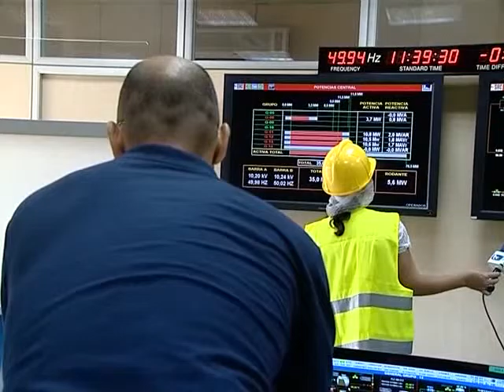Guelaya pedirá que se actualice la emisión de gases tóxicos de Endesa que data de 1975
Guelaya pedirá a la Consejería de Medio Ambiente que actualice la autorización ambiental integrada de Endesa que data del año 1975. Este informe permite emitir gases tóxicos como el óxido de nitrógeno con valores de hace cuatro décadas. La nueva presidenta de Guelaya, Rosa González, también quiere que se solucionen los problemas de escombros y suciedad que afectan a Melilla.

Gases tóxicos de Endesa
Rosa González, la nueva presidenta de la Asociación Ecologista Guelaya asegura que hace dos meses ya se reunieron con el director de Endesa para que explicara por qué en los alrededores de las Torres V Centenario se podían percibir malos olores. Tras no haberse solucionado y después de un mes estudiando el informe de gases tóxicos proporcionado por la empresa, González asegura que los valores máximos permitidos se remontan al año 1975. Por este motivo, la nueva presidenta de la entidad quiere pedir a la Consejería de Medio Ambiente un informe jurídico de la autorización ambiental integrada de Endesa para que se limiten los gases tóxicos emitidos por esta industria entre ellos los óxidos de nitrógeno.

Escombros y suciedad en las calles de Melilla
Otro de los problemas urgentes para la recién elegida presidenta de Guelaya es el de los escombros y la suciedad en las calles de Melilla. Asegura Rosa González que la ciudad presenta un aspecto lamentable y espera que el Plan Integral prometido desde la Consejería de Medio Ambiente se ponga en marcha cuanto antes.
La nueva directiva de Guelaya asegura que está todo por hacer en cuanto a ecologismo y lamentan que cuando viene gente de fuera se encuentren con una ciudad sucia y descuidada.